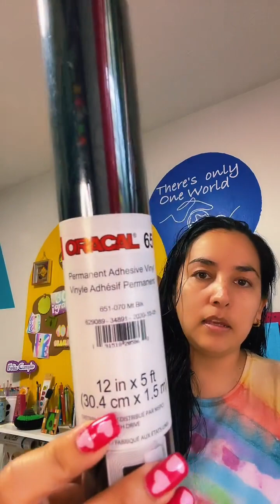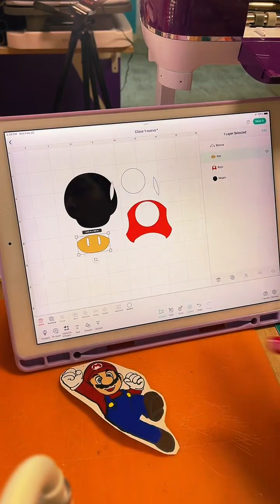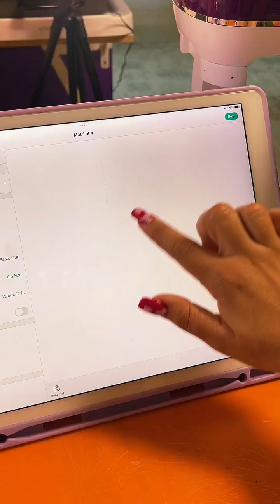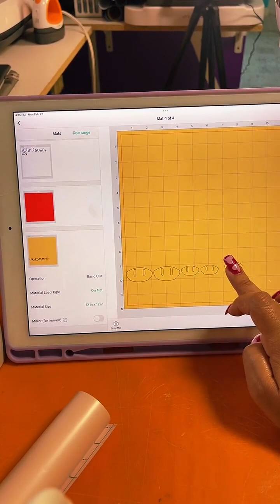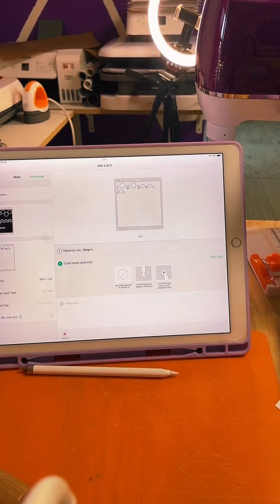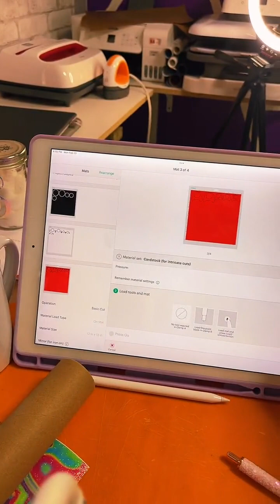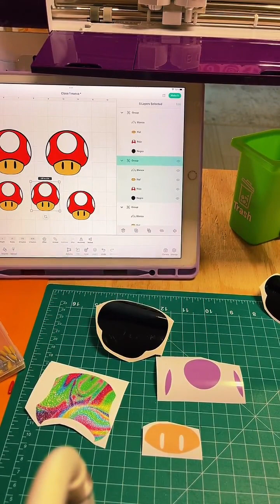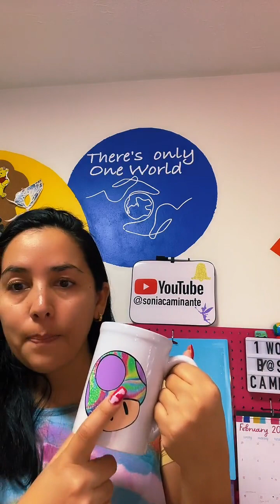🍄 Sticker de vinil permanente en taza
Hola de Nuevo a tod@s.

Después de un largo break por varias razones ya estoy finalmente de vuelta con ustedes.

En este live les mostré cómo armar un sticker en capas con vinil permanente. Y después lo pegamos en una taza de cerámica.
Espero que lo disfruten y puedan aprender algo.

Saludos. Nos vemos en mis otras redes @soniacaminante
(Insta,face,TikTok,Etsy)